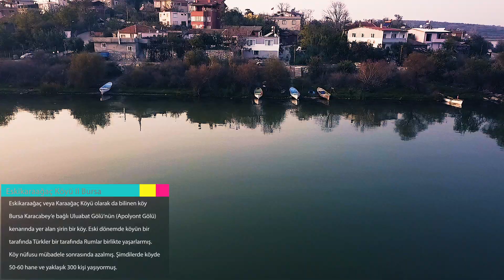Eskikaraağaç - Leylek Köyü II Bursa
2011 yılında Avrupa Tabiat Mirası Vakfı tarafından Avrupa Leylek Köyü seçilmiş. Avrupa’nın leylek köyleri ağının Türkiye’deki tek temsilcisi Eski Karaağaç Köyü. Türkiye’de de leylek gözlemi yapılan ilk ve tek köy. Köyde yaban hayatı gözlemlemek için bir gözlem kulesi yapılmış. Ayrıca bir de gözlem evi inşa edilmiş.